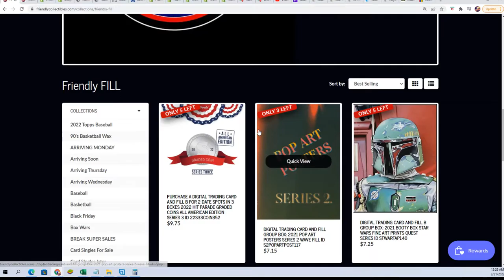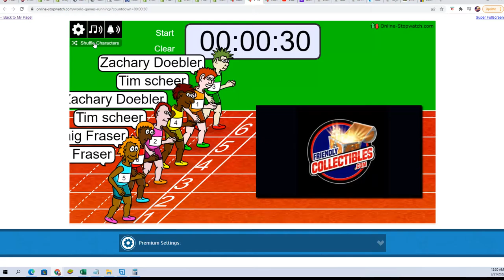2021 Panini Contenders Football Hobby FILLER ID 21CONTENDERSFB112